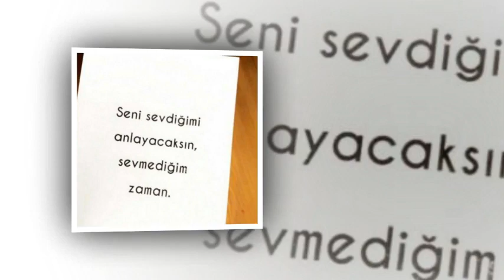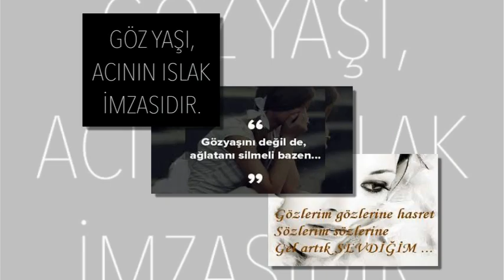DİLBER DOĞAN ĞÜNÜN BİRİNDE